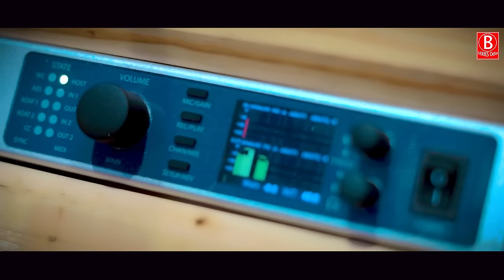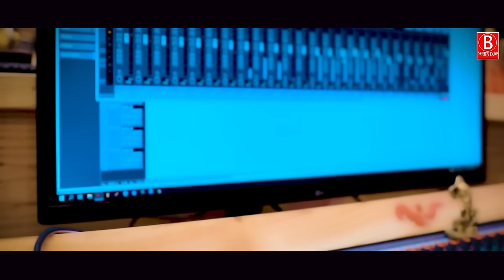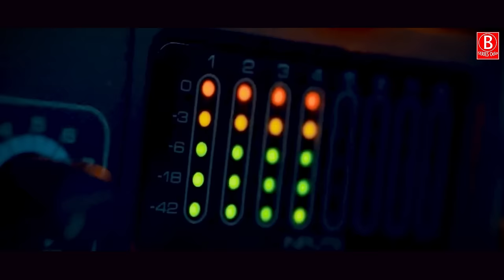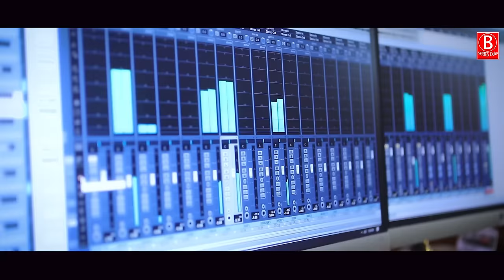Bhala Ta Kouthu Paila Jateraru | Papu Pom Pom | Banita | Odia New Dance Masti Song | Dillip Kumar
Song : Bhala Ta Kouthu Paila Jateraru
Banner : Bseries Odia
Producer  : Bijaya Nayak
Singer : Papu Pom Pom | Banita
Lyricist : Ranjan Nayak
Music Director : Dillip Kumar DK
Studio Version Making & Edit : Bseries Odia Team
Recording & Mixing : Smruti Ranjan Samal

JioSaavn:
Hungama:
Gaana:
Amazon Prime Music:
Wynk:
Resso:

                                             !!* ANTI-PIRACY WARNING *!!